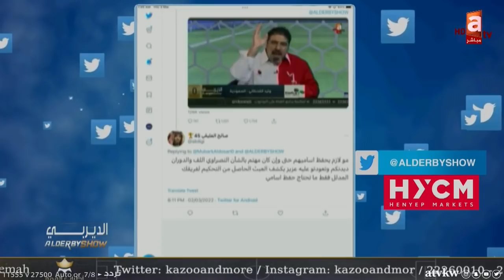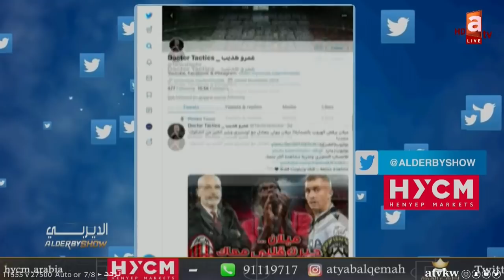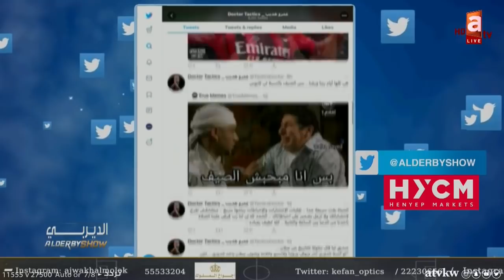الديربي | رد فواز بخيت على داركو.. وميزانية "الهيئة"